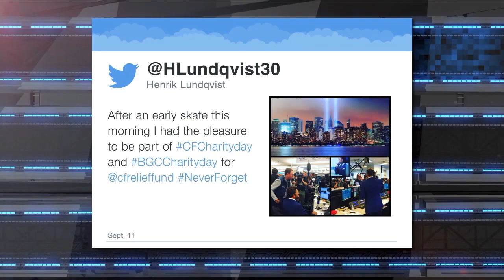NHL Tonight 2017 09 11 Part II